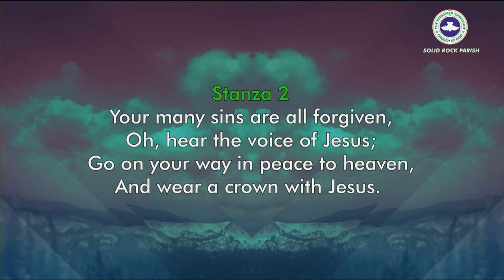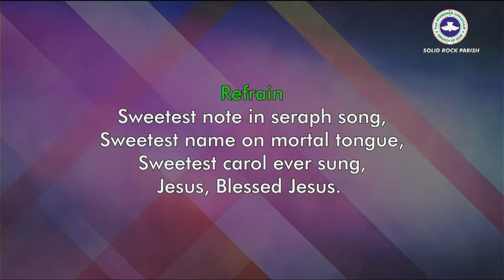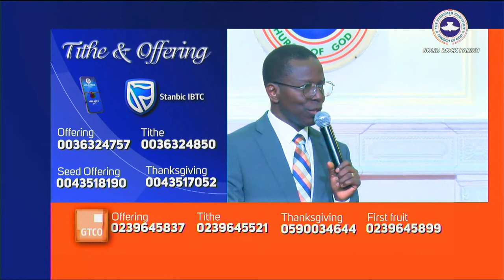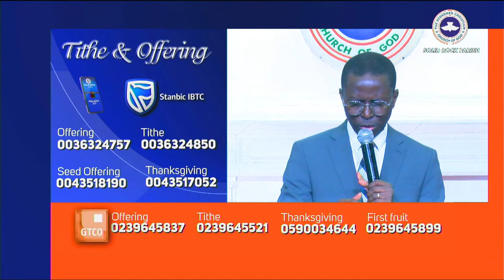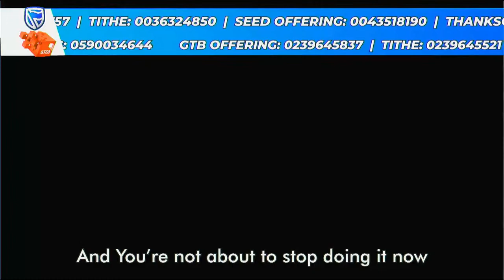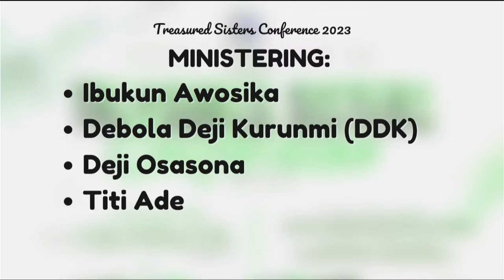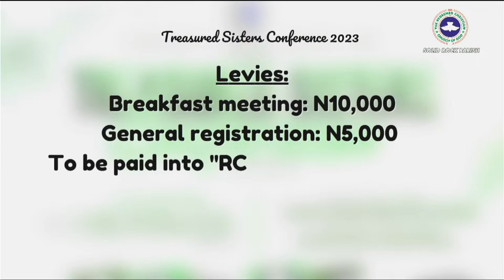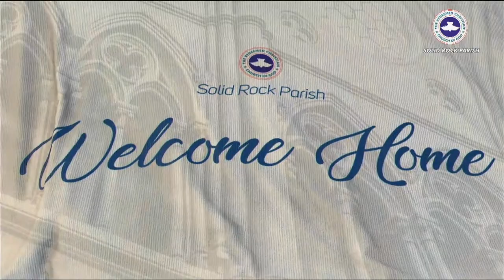Sunday 2nd Service -19/03/2023